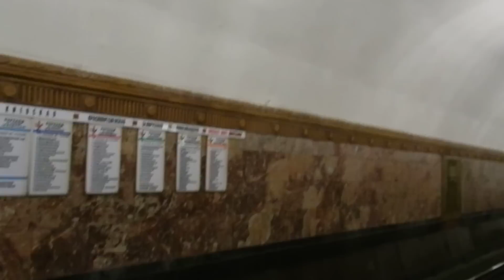Станция метро Проспект Мира (кольцевая)